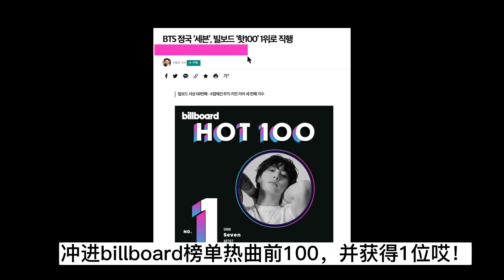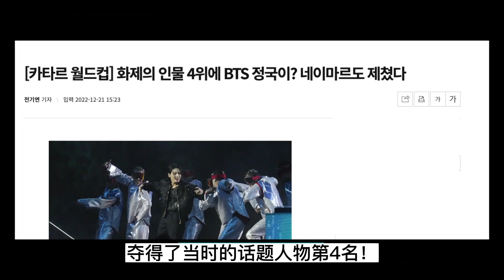家人们谁懂啊！BTS全能忙内柾国 他是怎么做到少年感和行走的荷尔蒙并存的啊！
哈基米忙内也可以好性感的哇！
BTS忙内柾国，青春少年感+成熟魅力怎么做到这么游刃有余的啊啊啊！
令整形专家都赞叹的原生脸魅力
以后会越来越好哒！一直走花路吧~
💌官方微信：ucanb_2013
💌微信公众号：ucanb2013
🔎ins：ucanb_china
🔎微博：UcanB整形外科皮肤科
📕小红书：Dr.金骏昊
📺哔哩哔哩：金骏昊（整形百科小课堂）
📺油管：韩国UcanB整形医院